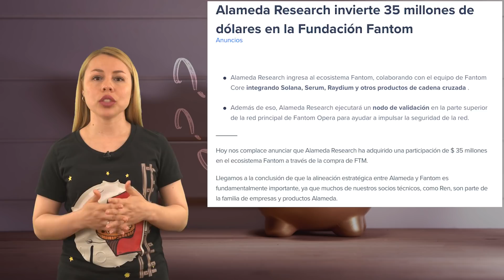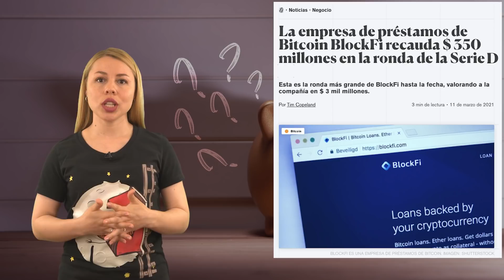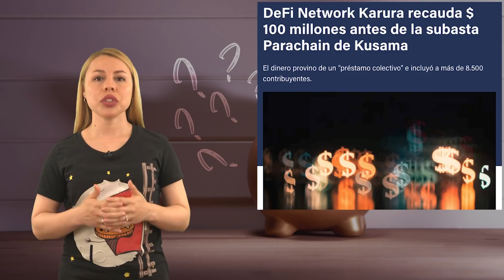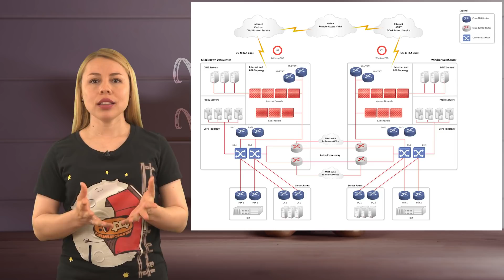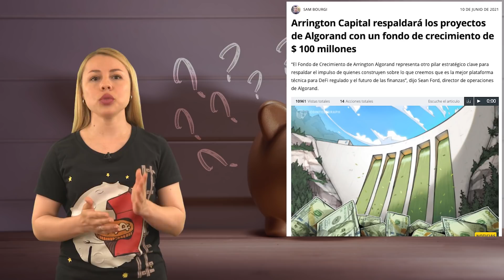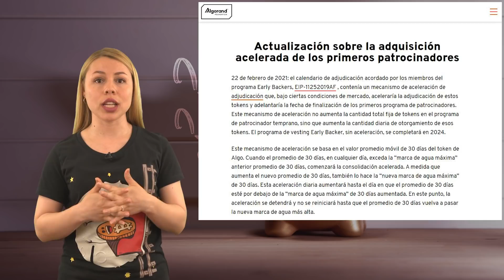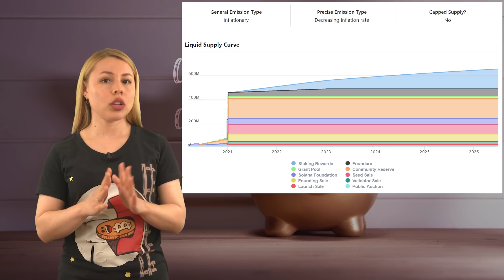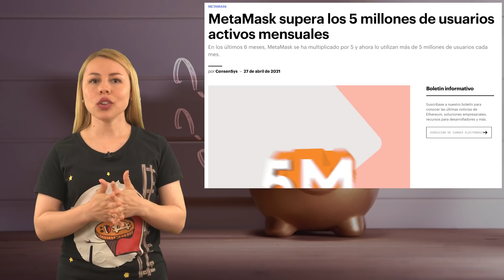¡TOP 5 proyectos de criptomonedas con mayor financiación! ¿Gran potencial? 💸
📺 Videos útiles 📺

0:00 Intro
2:24 Criterio de la lista y menciones de honor
5:21 Quinto lugar: Polkadot & Kusama
7:55 Cuarto lugar: Chia Network
9:55 Tercer lugar: Algorand
12:08 Segundo lugar: Flow
14:05 Primer lugar: Solana
16:29 Resumen

⛓️ 🔗 Enlaces útiles 🔗 ⛓️

📃Criterio de la lista y menciones de honor📃
Para empezar, sólo hemos todado datos sobre el dinero que los proyectos de criptomonedas han recaudado desde el comienzo del año. También hemos excluido a los proyectos que no tienen sus propias monedas digitales o tokens (y a las monedas estables).
Entre las recaudaciones de fondos más destacadas están Taxbit con 100 millones de dólares de, Bitgo con 250 millones de dólares, Blockchain.com con 300 millones de dólares y BlockFi con 350 millones de dólares.

🐦Quinto lugar: Polkadot & Kusama🐦
Como Kusama es la red de pruebas de Polkadot, las subastas de ranuras de parachain se realizan primero en Kusama antes de empezar en Polkadot, y la mayoría de los proyectos de Polkadot se lanzarán primero en Kusama.
Como habrás adivinado, estas subastas de ranuras de parachain es lo que ha atraído el dinero del capital riesgo a Polkadot y Kusama. Ambos proyectos han recaudado entre 30 y 150 millones de dólares desde principios de año.

🍃Cuarto lugar: Chia Network 🍃
Al parecer, el mecanismo de consenso de Chia es bastante exigente con los discos duros, y la mayoría de ellos quedan inutilizados para la minería de Chia después de unas pocas semanas.
Por eso nos sorprende un poco que Chia haya conseguido recaudar más de 60 millones de dólares en mayo, puede que tenga algo que ver con que Bram quiera sacar a bolsa la empresa matriz de Chia.

👨‍🏫Tercer lugar: Algorand👨‍🏫
Dadas las fuertes conexiones de Silvio Micali con instituciones públicas y privadas de Estados Unidos, Algorand se ha posicionado como uno de los principales candidatos para un contrato para una moneda digital del banco central estadounidense.
Creemos que ésta es una de las razones por las que la Fundación Algorand recibió 100 millones de dólares el mes pasado para financiar proyectos basados en la cadena de bloques de Algorand.

🌊Segundo lugar: Flow🌊
NBA Top Shots de Flow, han tenido un éxito increíble, ya que recientemente han superado la marca del millón de usuarios y se han embolsado más de 700 millones de dólares en ventas de NFTs desde su lanzamiento.
En marzo de este año, Dapper Labs recibió 305 millones de dólares de más de dos docenas de empresas de capital riesgo, docenas de atletas profesionales e incluso un puñado de músicos obsesionados con el baloncesto.

☀Primer lugar: Solana☀
Solana es conocida por ser la criptomoneda más rápida del mercado. Puede procesar más de 65 mil transacciones por segundo, lo que la sitúa a la altura de procesadores de pagos como Visa.
He aquí un rápido resumen de las rondas de financiación de Solana. 6 millones de euros en marzo. 40 millones en marzo. 60 millones en mayo. 100 millones en mayo. Y 315 millones en junio. Un total de 521 millones de dólares.